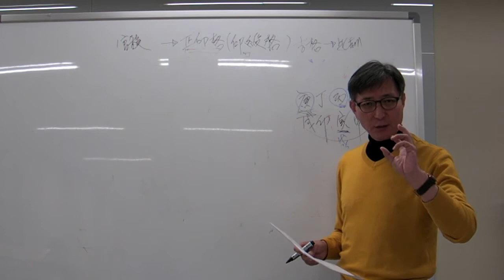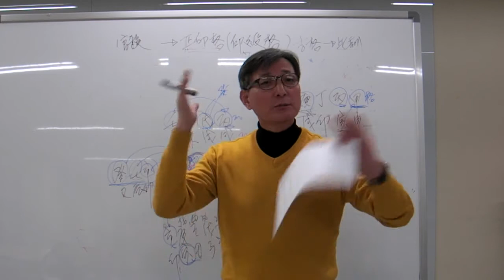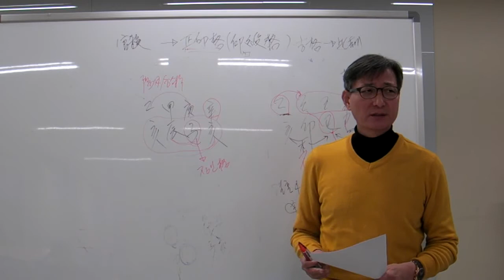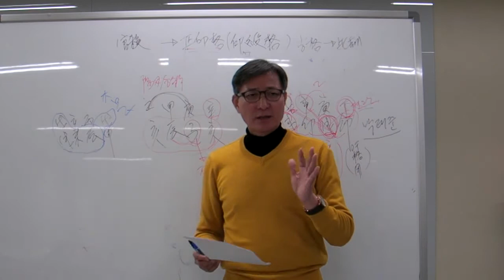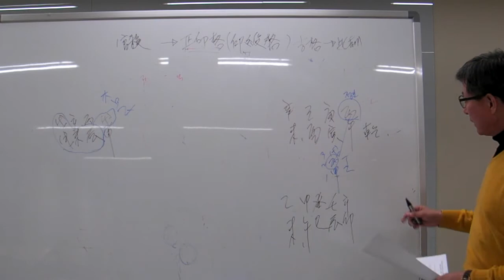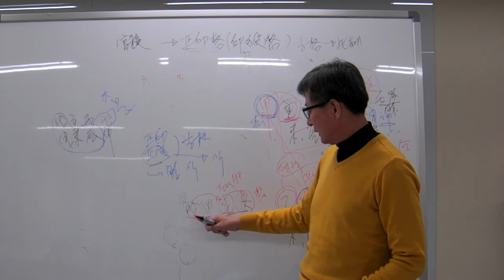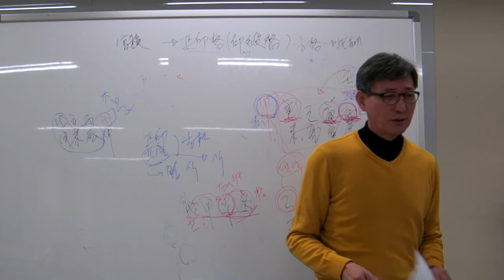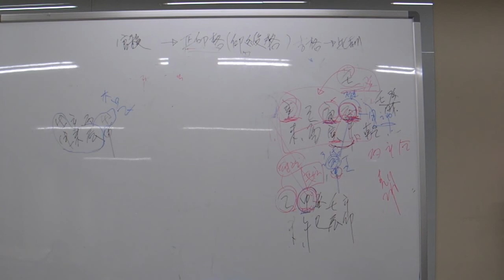안국준의 고급 사주명리학 강의 제22강 정인격2